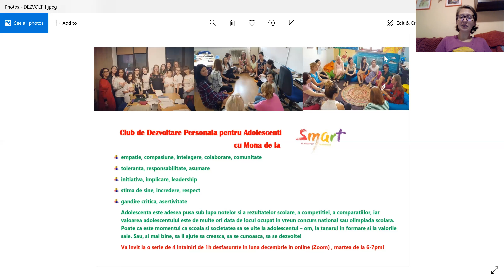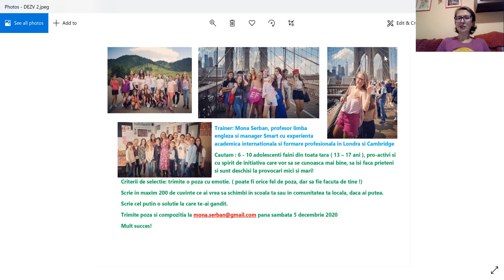CLUB de DEZVOLTARE PERSONALA pentru ADOLESCENTI